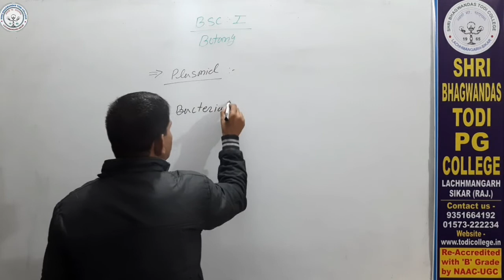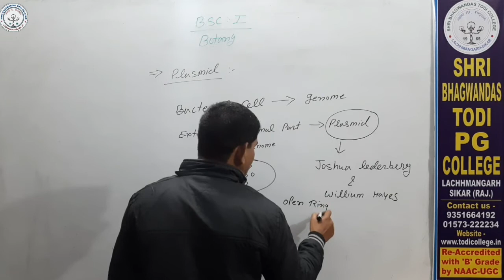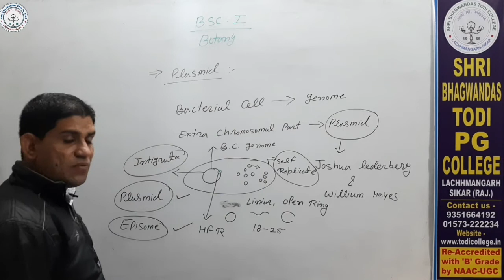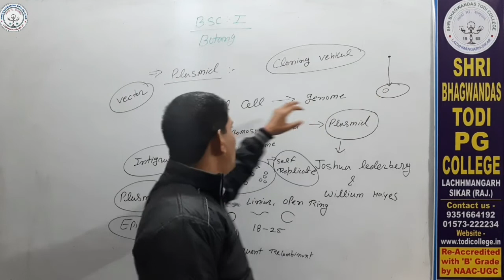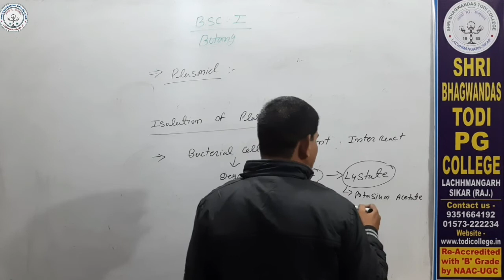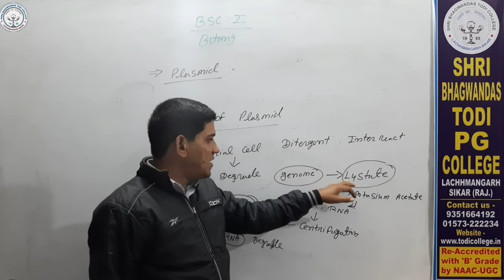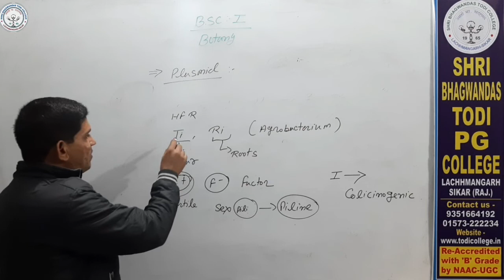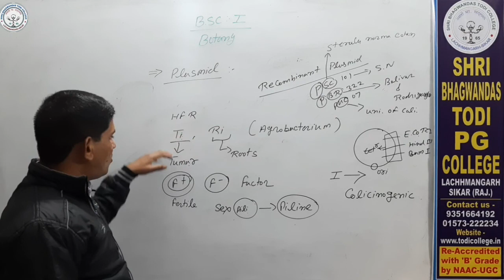B. Sc. 1st Year | Botany | Plasmid | Sushil Tak | Shri BhagwanDas Todi College